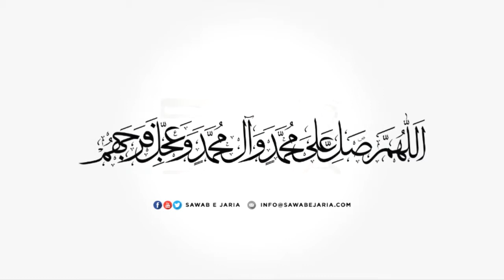Maulana Sajid Hussain Vakil | Imam Sajjad a.s Ki Talimat | 21st September 2019(Day-2) [SawabeJaria]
Imam Sajjad a.s Ki Talimat Aur Mojizaat

21st September 2019(Day-2)

[SawabeJaria]